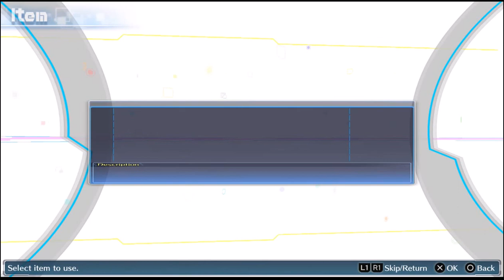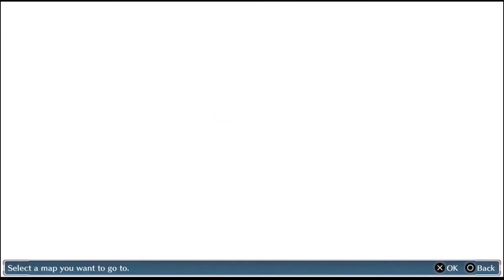Digimon Story Cyber Sleuth EP 28